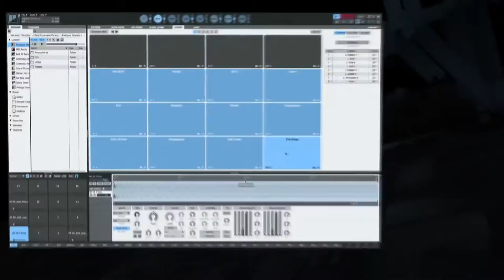FXpansion Geist2 - Beat Production System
Geist2 is a streamlined environment for beat creation and sound sculpting that provides instant inspiration and new ideas for your productions. It combines deep sample manipulation, arrangement and modulation capabilities for an intuitive and fast workflow. Geist2 is designed so that nothing gets in the way of your creativity. Check it out